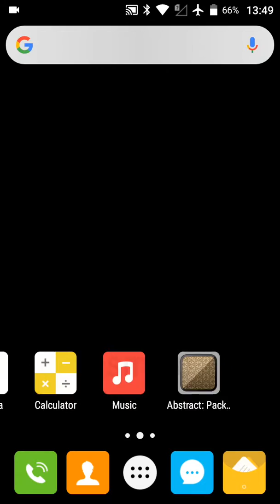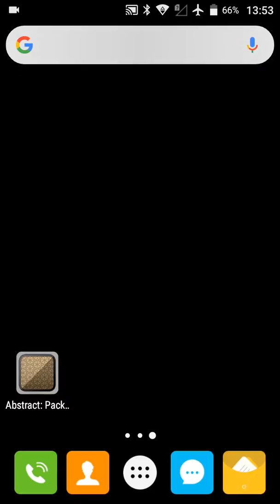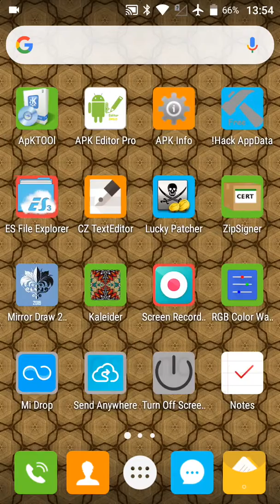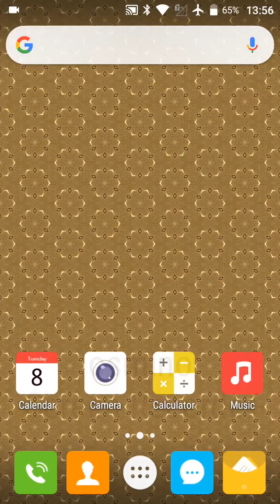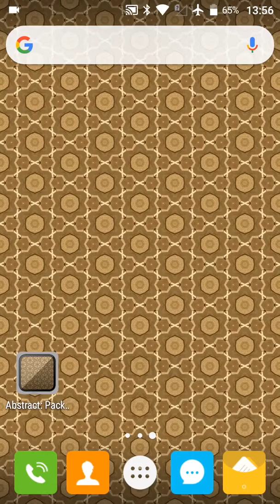App Fonezo - ABSTRACT PATTERNS: #16 Pack (abstract wallpapers)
APP FONEZO: Abstract patterns #16 Pack / Abstract Wallpapers / High-Quality Wallpapers.

We offer high-quality mobile wallpapers that you can use to easily personalize your mobile phone. Great collection of HD patterns (wallpapers) with amazing design!
Many abstract patterns perfect for your smartphone.

- Easy and friendly UI.
- It's safe for your device.
- Available all countries in the world.
- Browse new and top abstract (wallpapers) patterns.
- All patterns (wallpapers) are available in high quality.
- Full support for both phones in portrait and landscape modes.
- It's compatible with almost all kinds of device.
- You can preview the image on your device first.
- You need internet connection to use the app.
- It's regularly autoupdated wallpaper app.
- Set as wallpaper directly from the app.
- Very easy to use the app.

Great app! The application provides an online wallpaper so you need an internet connection to download wallpapers. Hurry up! Please rate and review us for our more improvement. Thank you very much for purchasing our application.

Try it!